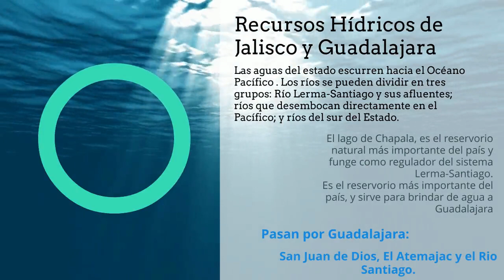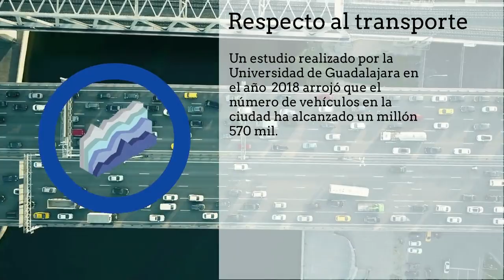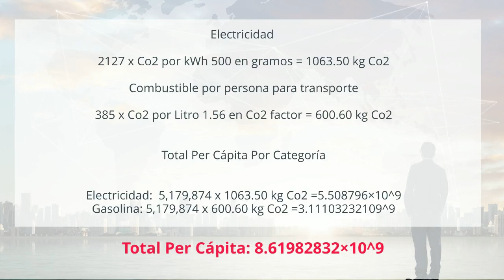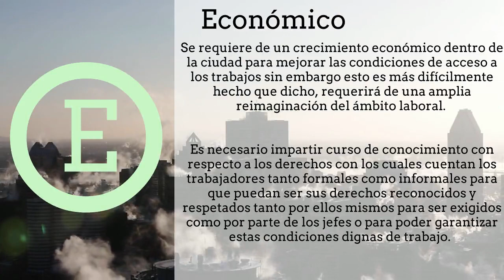Evidencia Final Ecología Sabrina Rodriguez